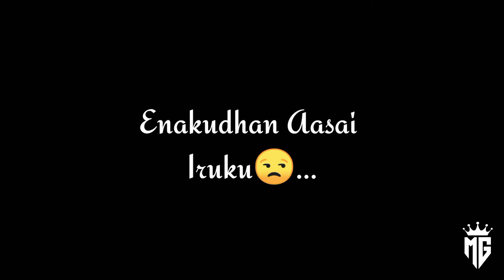pubg😈what's app status tamil#pubg⚔️mass🔥what's app status tamil#pubg lover❣️ soloqueen👑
Welcome to our channel Manasa Gaming in our channel we post pubg gaming videos and what's app status are also daily uploaded pls subscribe and give your support friend's comment your suggestions like share and support friend's subscribe for more pubg gaming videos thanks for your lovable support friend's ❣️

Pubg is not a game it's an emotion 💕
Every pubg player will know🔥
Because I am a pubg player😈
If u like my gameplay means🤗
You can play with me ☺️
Always sniperlover⚔️
Soloqueen👑
Tamil channel 🙏

Pubg id

Rowdy乄Manasa

Friend's also liked☺️

1. PUBG MOBILE LITE
2. 60 players drop onto a 2km x 2km island rich in resources and duke it out for survival in a shrinking battlefield. Search for weapons, vehicles, and supplies to aid you in the battle. Prepare to land and fight to be the last one standing!
3. Supports 12 languages: English, Spanish, Portuguese, Russian, Turkish, Indonesian, Thai, Simplified Chinese, Traditional Chinese, Arabic, German, and French.
2. Fair gaming environment
3. Advanced anti-cheat system to ensure all PUBG MOBILE LITE players can enjoy a fair gaming experience.
3. Arena
4. Warehouse: intense 4 vs 4 battle with endless respawns for thrilling matches!
4. Team up with friends
5. Local team up, room cards and clan modes make it easier to keep playing with your friends any time